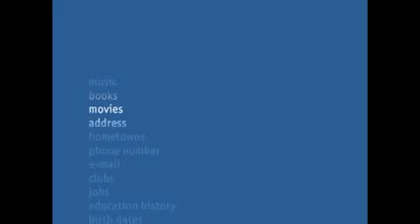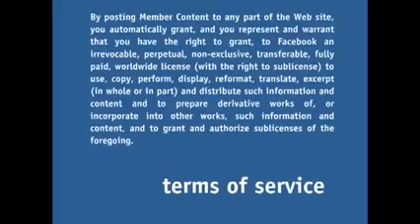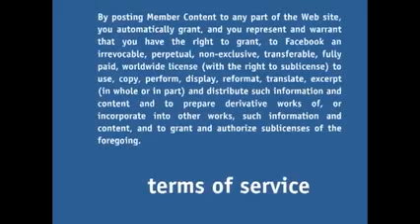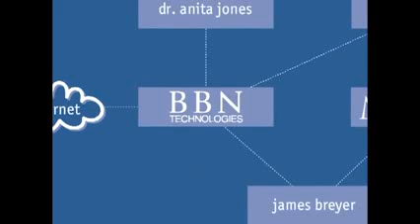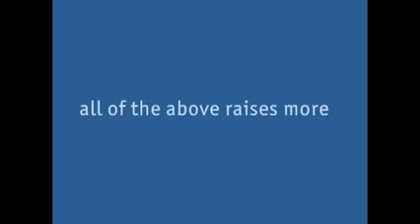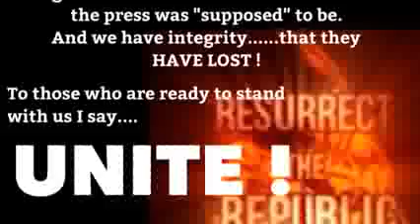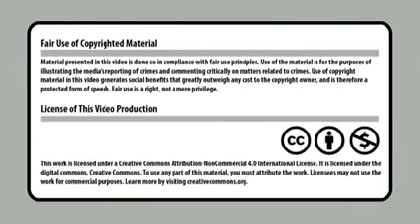FACEBOOK the CIA YOU KNOW not WHAT YOU AGREED TO